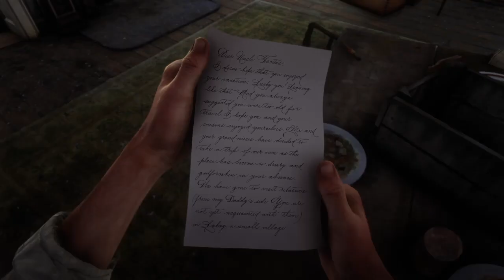Red Dead Redemption 2 - Unshaken (Story Mission)